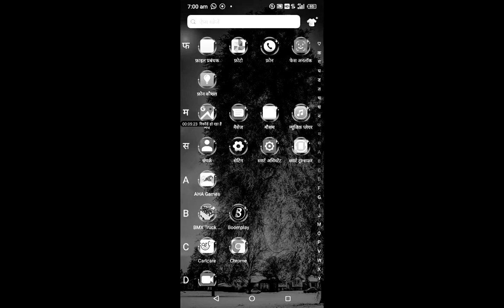5 फ़रवरी 2021